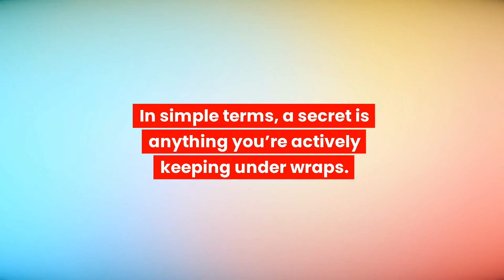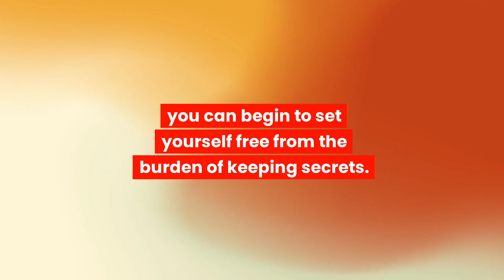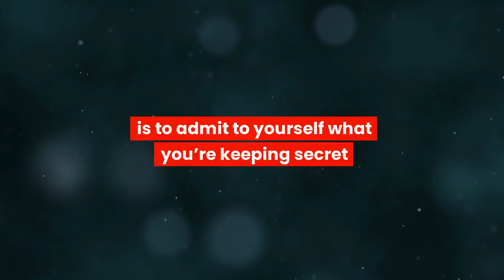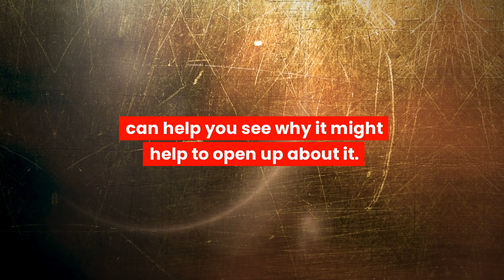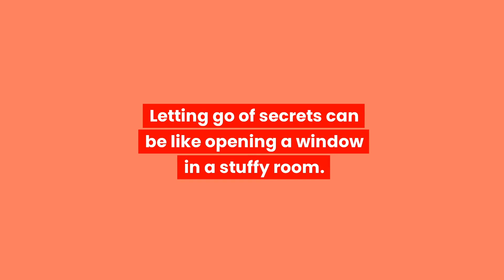Your secrets are damaging your mental health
Let’s talk about the harm secrets can do to your mental health… because the lies we tell ourselves, and others, can leave us carrying around a heavy emotional weight, and the burden of secrets can do real damage to your relationships with other people as well as how you feel about yourself. If you’ve been looking for some practical advice to help you speak your truth, or going through motivational speeches looking for guidance, then this is the video that’s going to help you to stop deceiving yourself, how to speak your truth in relationships, and how to live an authentic life. So, let’s talk!

Let’s Talk About Mental Health. Making mental health simple.

Because the more we talk about it, the easier it gets.

For more tips on how secrets affect your mental health, check out my full-length podcast episode on secrets (Episode 207); listen to it or read it

Improve your mental health in just 10-15 minutes a day with my Daily Reflection Tool and Self Care Planner! Just $12.50 AUD (about $9 USD), find it

TIMESTAMPS:
0:00 Secrets and mental wellbeing
0:43 What’s the harm in keeping secrets?
1:41 Releasing the burden of secrets
2:11 How to stop feeling trapped by your secrets
5:05 Where to find more tips on dealing with secrets